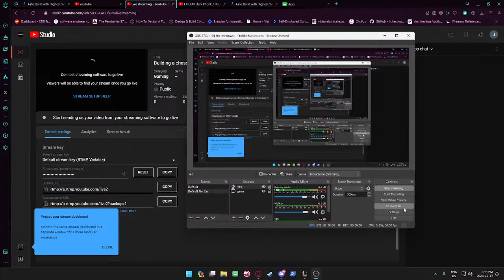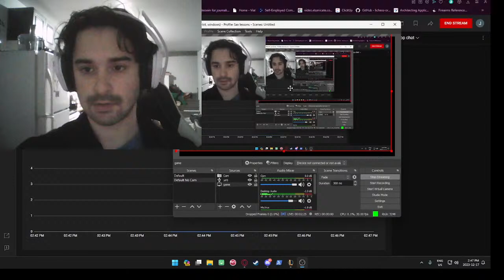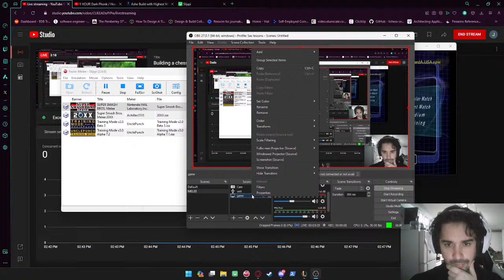Grinding some melee